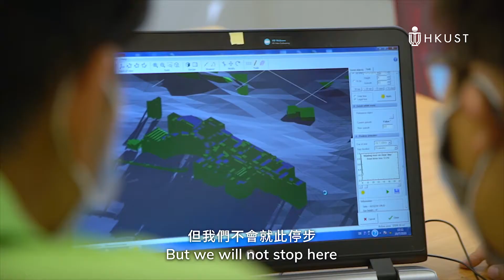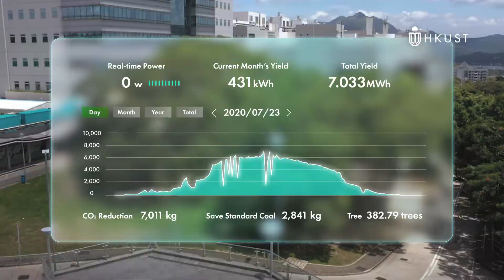HKUST Launches the Largest-Scale Solar Power System in Hong Kong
HKUST launched a renewable energy project that will include the installation of up to 8,000 solar panels at over 50 locations on campus. It will be Hong Kong’s largest solar energy generation project when complete.